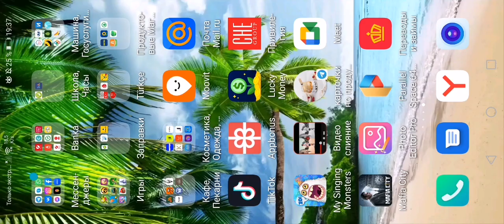Новый монстр Блеяник на острове Мифов в My singing monsters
Добавляйтесь в друзья, зажигаю факела. Мой id 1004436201GD

Захадите на наш телеграмм канал и находите новых друзей,  помогайте друг другу зажигать факела и просто общайтесь об игре.  Будем рады вас видеть на нашем телеграмм канале